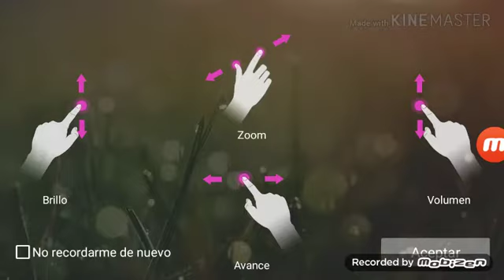2 ganadas y 2 perdidas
Castle crush